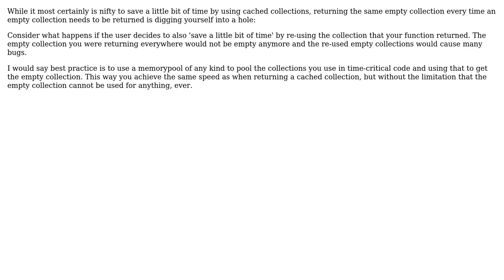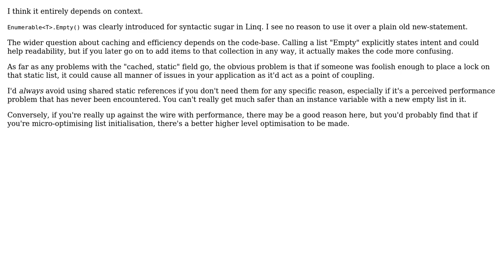Code Review: Cached empty collections (3 Solutions!!)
Code Review: Cached empty collections

With thanks & praise to God, and with thanks to the many people who have made this project possible! | Content (except music & images) licensed under CC BY-SA | Music | Images & others | With thanks to user svick user Safak Gur user pie user DavidWhitney user almaz and the Stack Exchange Network Trademarks are property of their respective owners. You are responsible for your own actions.